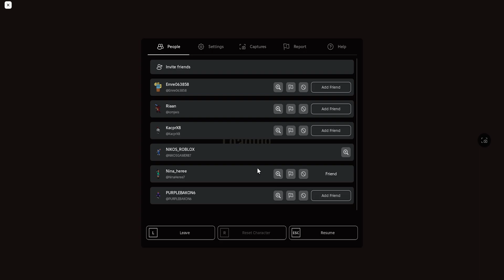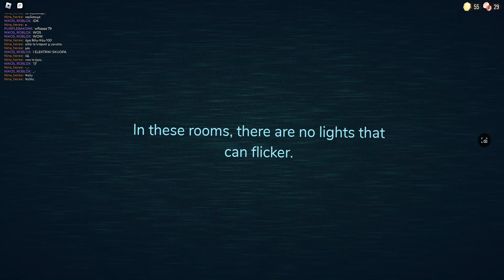DOORS ME TOUS FANS MAS!